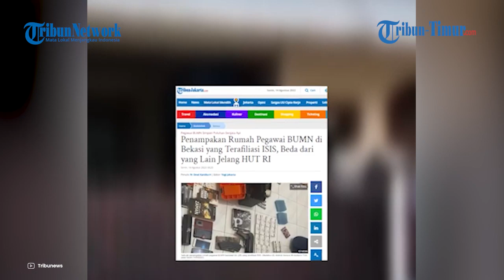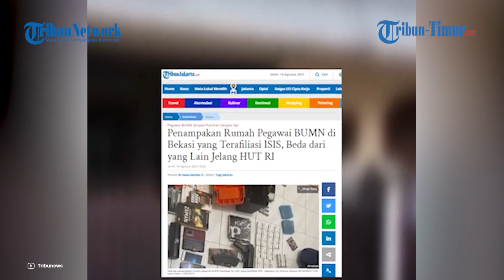Senjata & Buku Tentang Akhir Zaman Milik Karyawan PT KAI Terduga Teroris,Penampakan Ratusan Peluru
TRIBUN-MAKASSAR - Densus 88 Antiteror Polri menggeledah rumah pegawai BUMN terduga teroris pada Senin (14/8/2023).

Dalam penggeledahan rumah terduga teroris berinisial DE itu petugas menemukan ratusan peluru dan puluhan pucuk senjata api.

Adapula buku berjudul Petaka Akhir Zaman serta sebuah ponsel.

Rumah DE (28) yang terafiliasi ISIS itu juga tampak berbeda dengan rumah warga pada umumnya.

Di mana rumah tersebut tampak tak ada Bendera Merah Putih seperti yang terlihat di rumah-rumah lainnya jelang HUT ke-78 RI.

Nurazizah Sulaeman
Sumber : Tribunnews